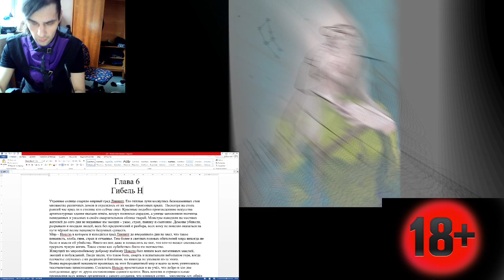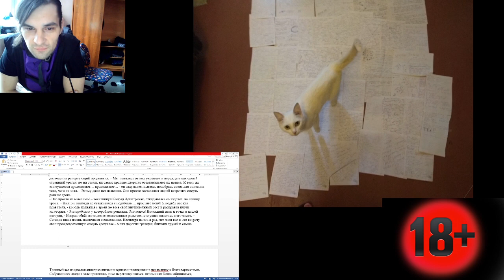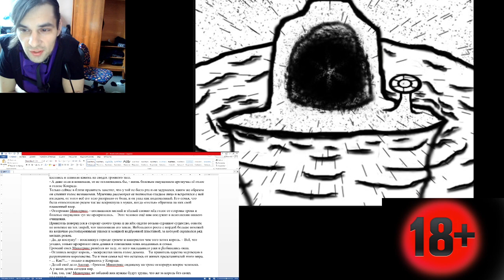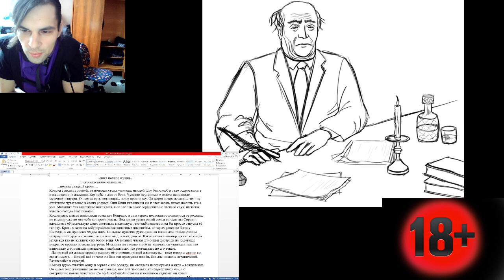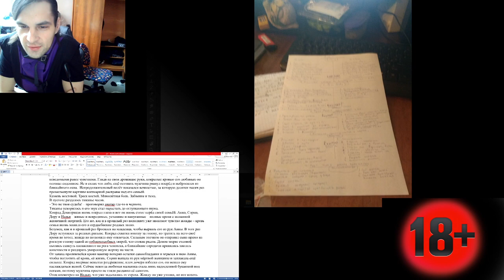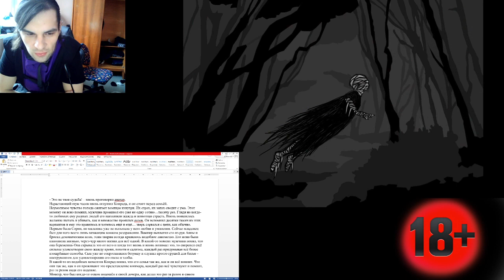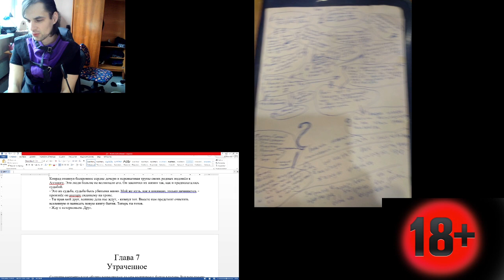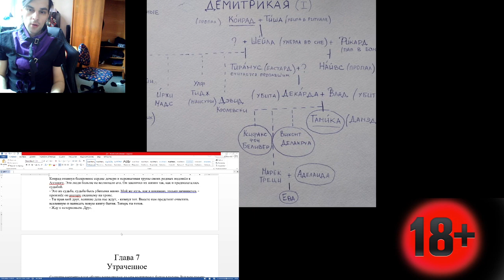Читаю, редактирую, комментирую Демитрикая 3 - 6 глава !!!18+ ЧЕРЕЗМЕРНАЯ ЖЕСТОКОСТЬ В ТЕКСТЕ!!!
!!!18+ ЧЕРЕЗМЕРНАЯ ЖЕСТОКОСТЬ В ТЕКСТЕ!!!
Жестокость, пытки, убийства, инцест и прочие нехорошие вещи. Очень жестока глава. Впечатлительным и глубоким моралистам не стоит слушать. Я предупредил. Воть.